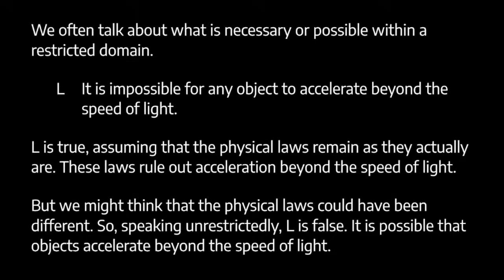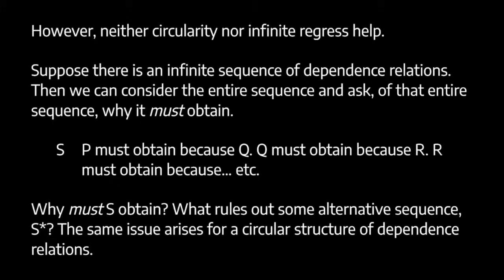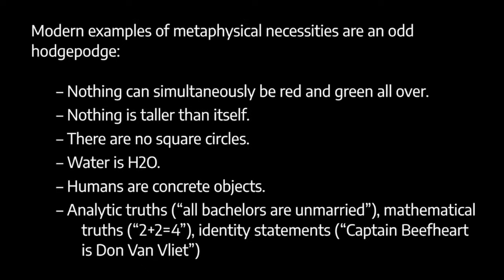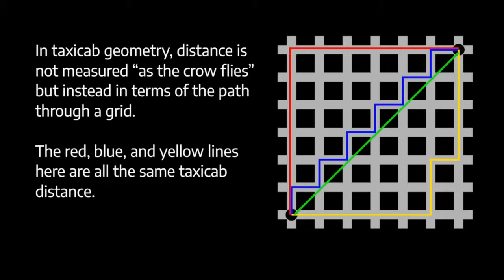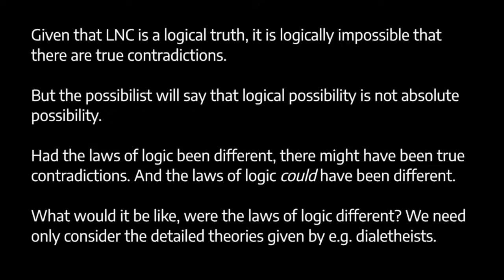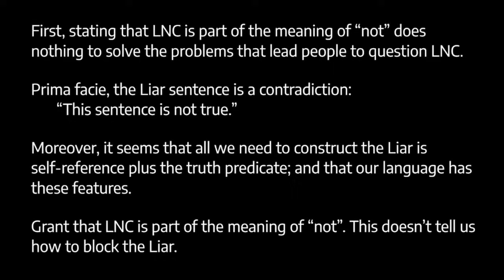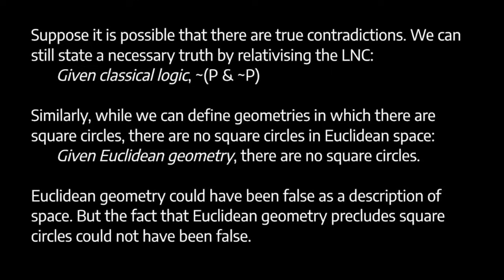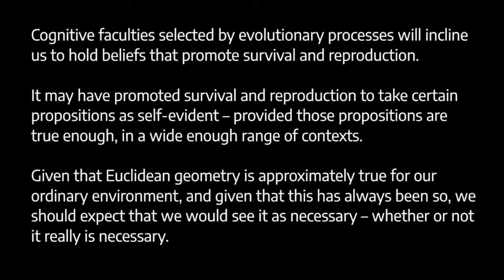Possibilism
According to possibilism, anything is possible. There are no necessary truths. There are no limits on how things could have been. Possibilism has been defended by Chris Mortensen (in his article "Anything is Possible") and Robert Nozick (in his book "Invariances").

0:00 - Intro
0:22 - Absolute possibility
4:37 - The explanation argument
12:02 - A pessimistic induction
17:28 - "Nothing is red and green all over"
22:22 - "There are no square circles"
28:11 - Logic and mathematics
37:47 - Meaning variance
49:26 - Relativisation
52:27 - Evolutionary debunking